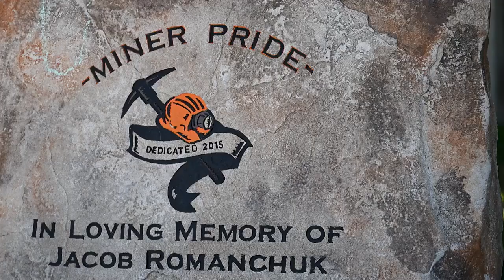Centerville schools make big expansion despite inflation challenges